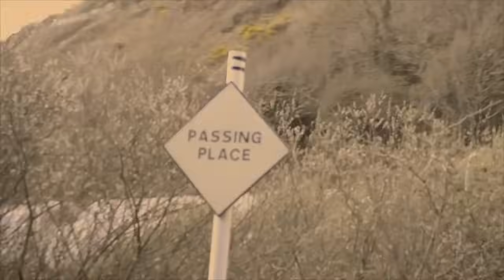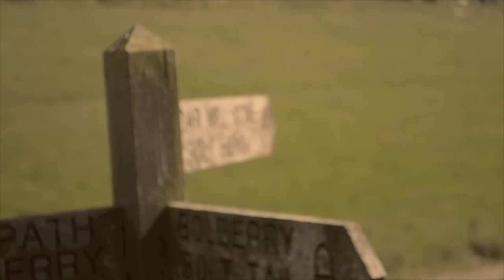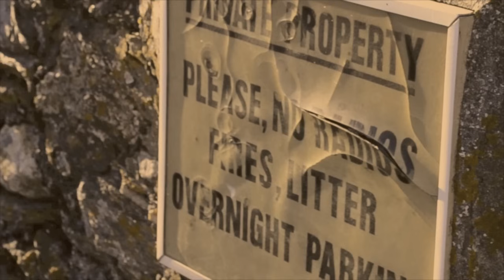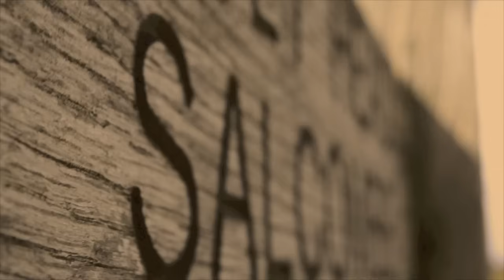Ben Howard - I Will Be Blessed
A quick music video I made whilst in Devon using my new Nikon D3100's 1080p movie capture.

NEW VIDEO!
BURGH ISLAND EP by BEN HOWARD CHECK. IT. OUT!